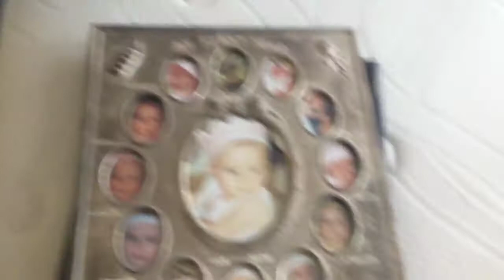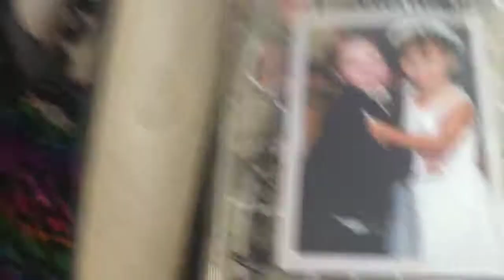Another boaring day